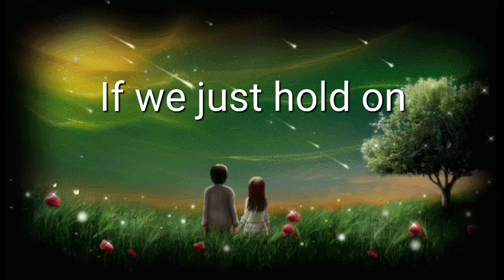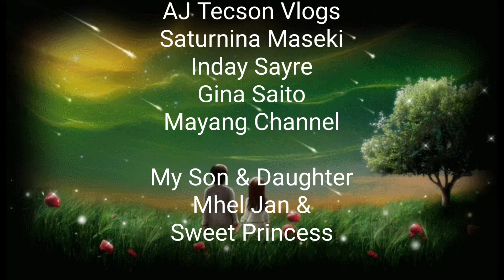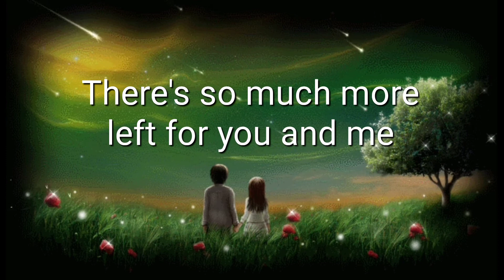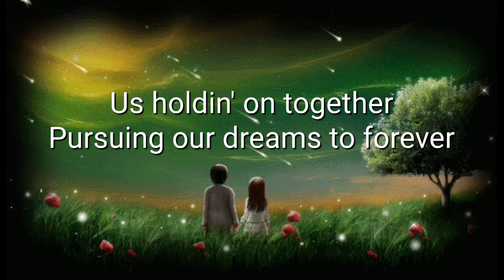BELIEVE IT - Regine Velasquez